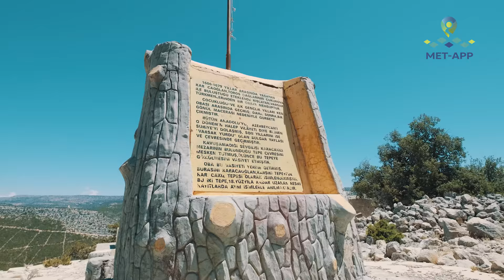تل ومقبرة كاراكاوولان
الشاعر الشعبي خُلد بصوته وآلاته: كاراكاوغلان ... غير قادر على أخذ الابنة التي يحبها من والده ، يخرج الشاعر على الطريق بدافع الحزن. عندما يكبر ويعود ، يموت على تل في قرية ديري. أهل الحي ، الذين يحبون كاراكاوغلان كثيرًا ، يدفنونه في نفس المكان ويبنون قبرًا. منذ ذلك الحين ، تم تسمية التل باسم الشاعر الشهير. اللغة المشتركة لسكان منطقة طوروس ، بما فيها من ساز وشخصيتها: كاراكاوغلان ...